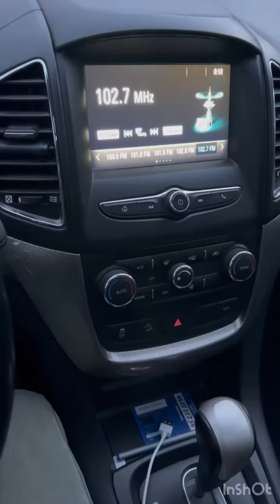Boy Ota kanalida daxshat oyin omad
Узбекистондан уйнамокчи булсанггиз 150 минг сум билет нархи

Рассияда булсанггиз 1200 рубл

Козокистонда булсанггиз 7000 минг танга

150 минг сумга
Билет олиб мошина ютуб олинг
Бунакаси булмаган
Агар бирданига  2 та мошина ютуб олсанггиз 2 ласи хам берилади
Барчага Омад 🥳🥳🥳🥳